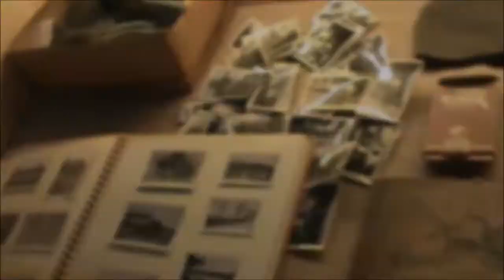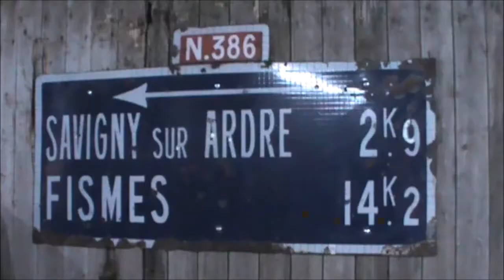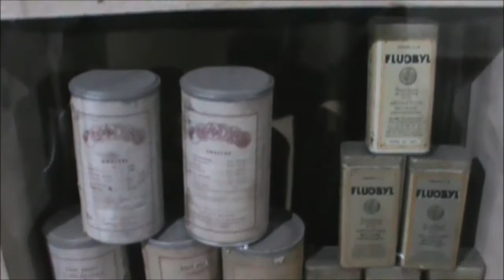Musée France 40 véhicules à Fismes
Découvrons ensemble l'extraordinaire musée France40 véhicules de Fismes ! Une collection très complète en véhicules, canons, mannequins avec une superbe présentation.